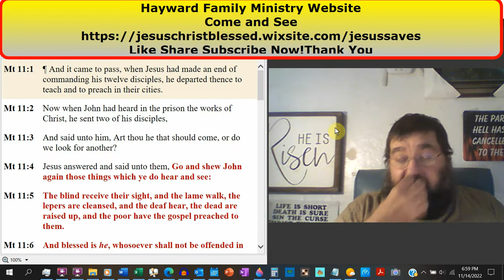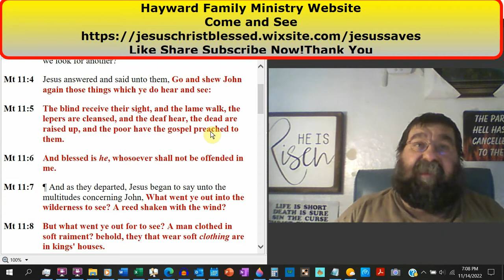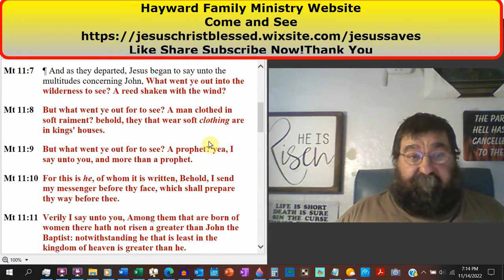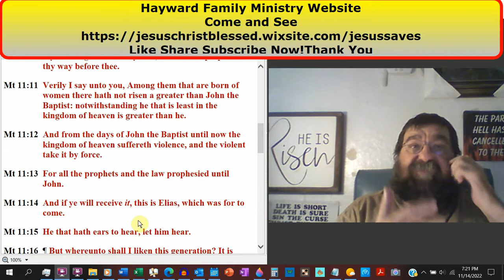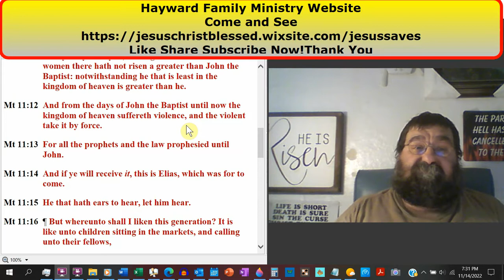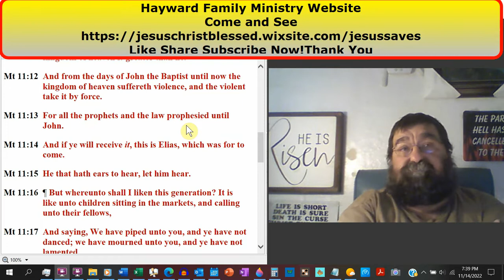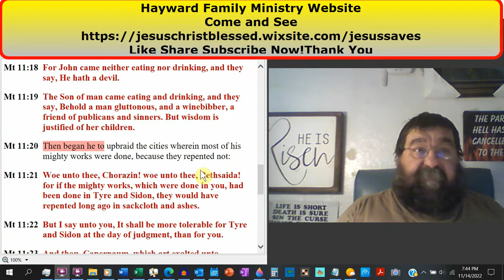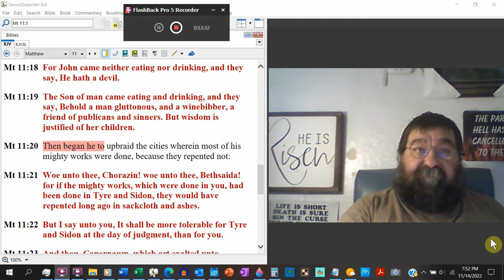…There Hath Not Risen A Greater Than John The Baptist… Matthew 11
John dispatched his followers to Christ. Christ's declaration regarding John the public's perceptions of both John and Christ